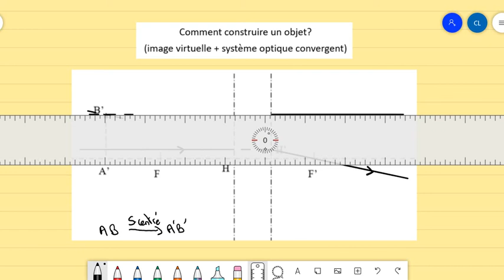7-Comment construire un objet ? (image virtuelle + système convergent)